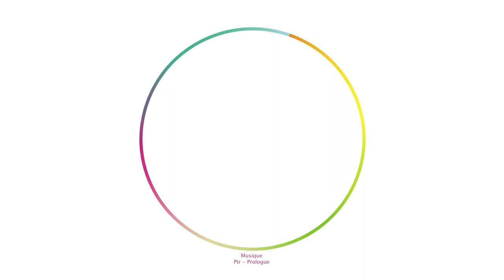18hULILLE - SPORT - PILATES CIRCUIT 2 NIVEAU 2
profitez du confinement pour travailler votre summer body !

Avec les étudiants et les enseignants de l'Université de Lille, on s'entraîne, c'est bon pour le corps et l'esprit !

En partenariat avec l'association SUN et le SUAPS.